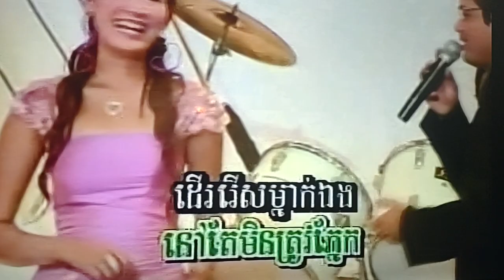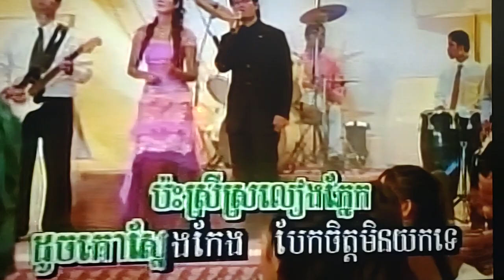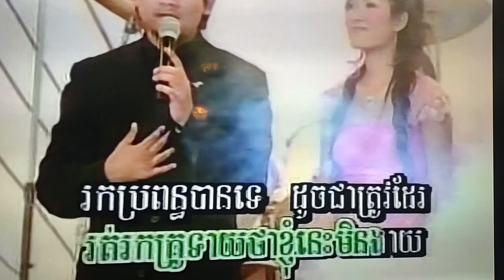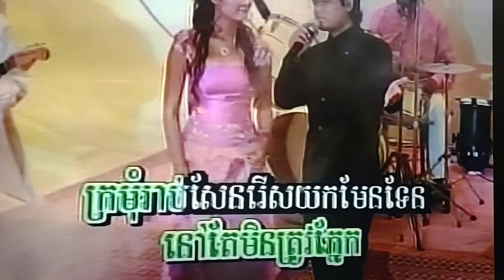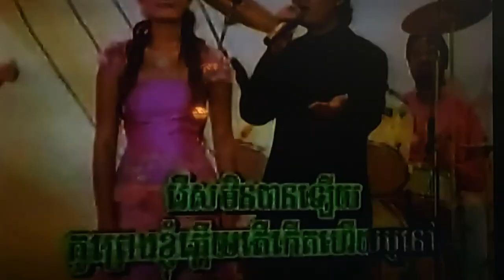January 1, 2024